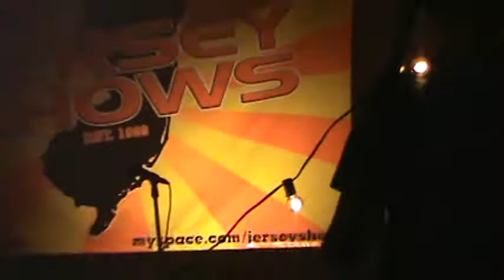Bebebe Live Doing "Something Right" at the Troc in Philly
Bebebe doing its original song Something Rigiht during the Philly Real deal semifinals at the Troc in Philly June 11.